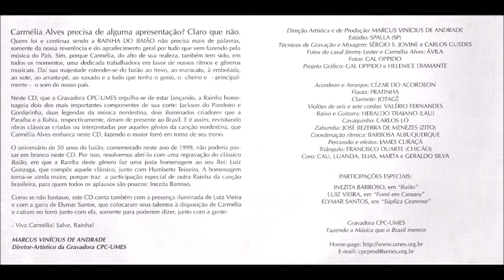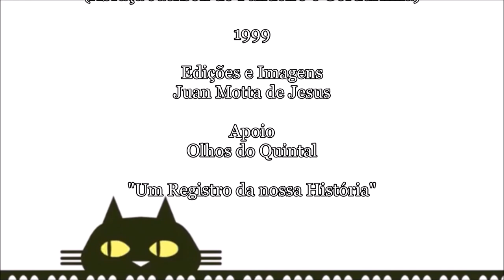Súplica Cearense - Carmélia Alves & Elymar Santos (DJ Juan Motta)